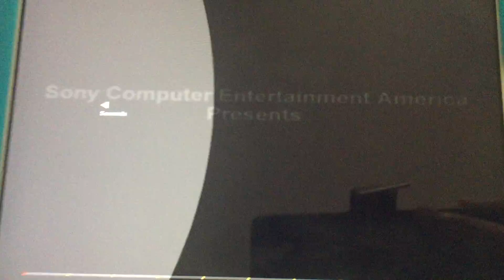Sony Computer Entertainment America (2005)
From Sony Computer Entertainment America Presents “Shadow of Colossus” (2005)